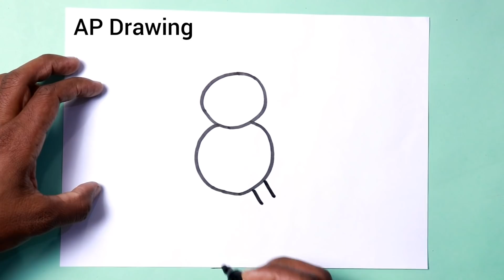भालू का चित्र आसानी से बनाना सीखे How to draw cute Bear from 8 number step by step learning drawing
today i am drawing learning  how to draw cute bear from 8 number step by step doodle art on paper doodle art on paper